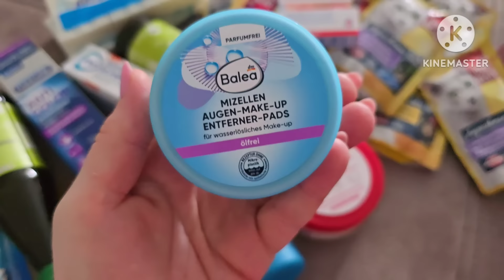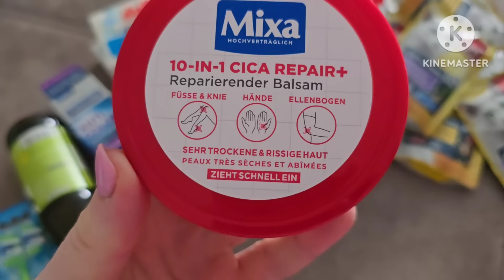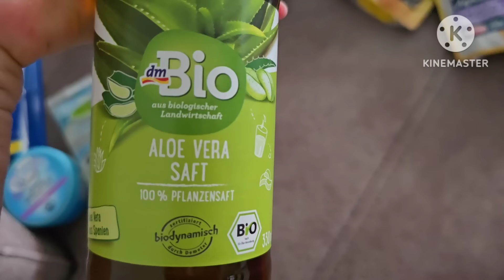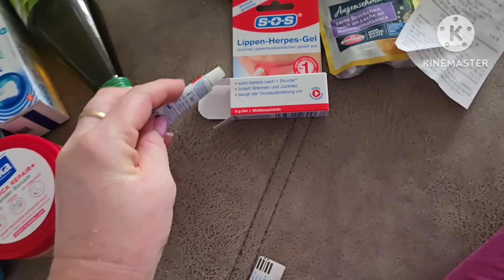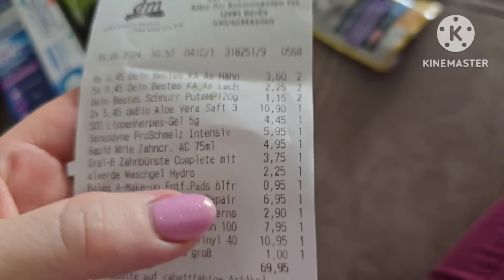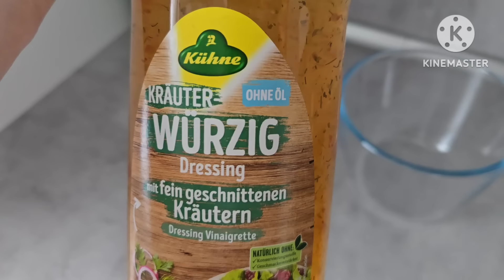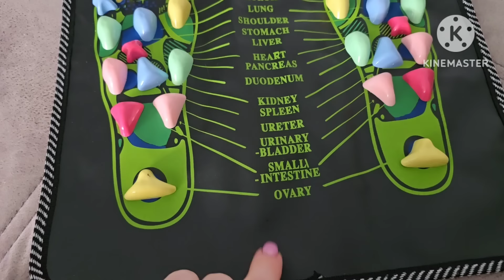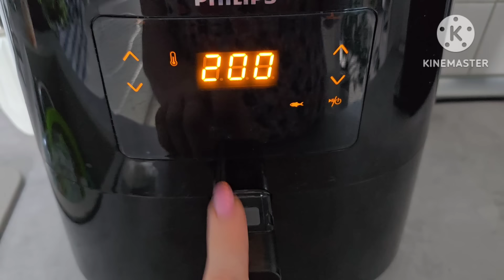РАСПАКОВКА. ЗАКАЗЫ .ЗАКУПКА .ГОТОВКИ .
👍🏻👍🏻👍🏻ОЦЕНИТЕ ВИДЕО - ЭТО ВАЖНО ДЛЯ РАЗВИТИЯ КАНАЛА И ПРИЯТНО ДЛЯ МЕНЯ !
БЛАГОДАРЮ ЗА ВАШИ ✍ ВАМ НЕ ТРУДНО ,А МНЕ ПРИЯТНО !

🔴 nenechaeva22@gmail.